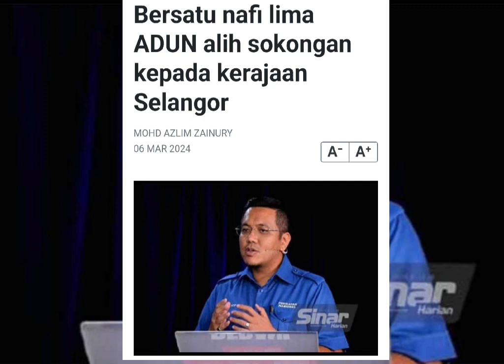ini hanya persepsi KARUT kerajaan negeri??